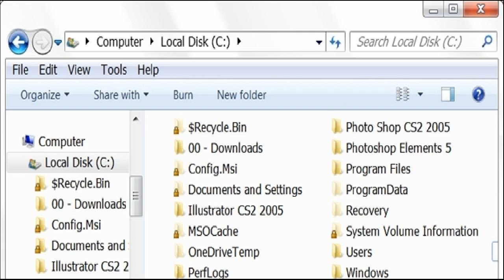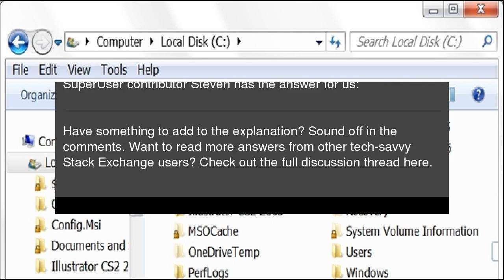How Do You Show or Hide Windows Hidden Files with a Command Line Toggle?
While most of us never need to see or access the hidden files on our Windows systems, others may need to work with them more often. Is there an easy way to toggle back and forth between showing and hiding hidden files? Today’s SuperUser Q&amp;A post has the solution to a frustrated reader’s problem. How Do You Show or Hide Windows Hidden Files with a Command Line Toggle?